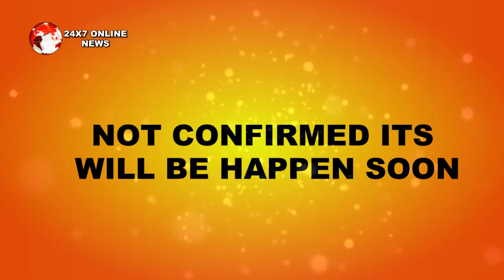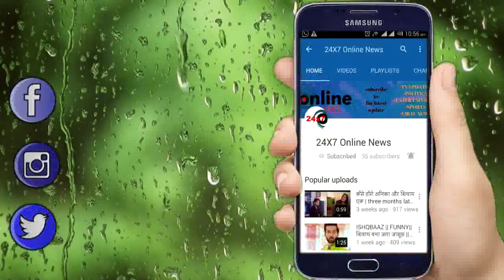PATIALA BABES || 2 साल बाद LONDON में होगी नई कहानी की शुरुआत